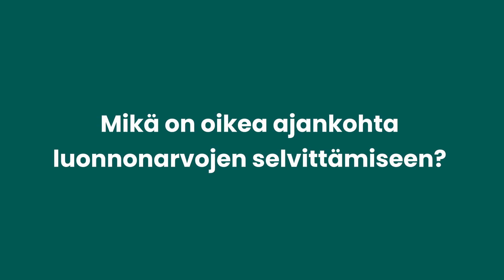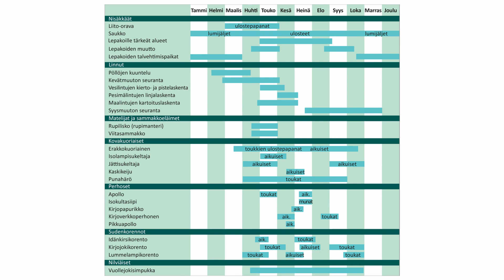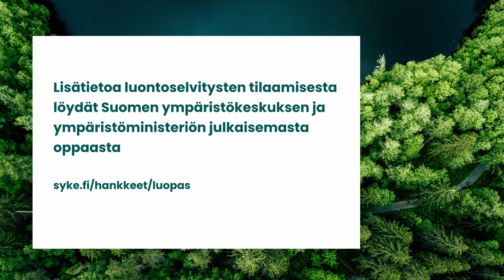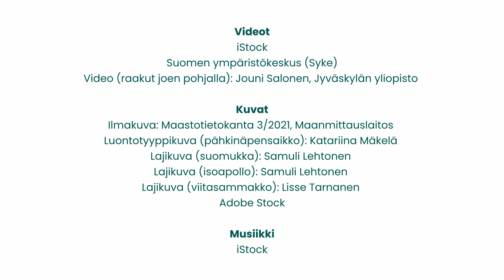Luontoselvitykset-ohjevideo 3/7: Miten tilaan luontoselvityksen?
Luontoselvityksen tarjouspyyntö tulee laatia huolellisesti, sillä se ohjaa suoraan luontoselvityksen sisältöä. Riittävää tarjouspyyntöä seuraa todennäköisesti myös riittävä luontoselvitys, jota ei tarvitse myöhemmin erikseen täydentää.